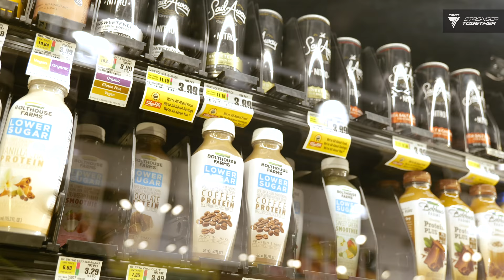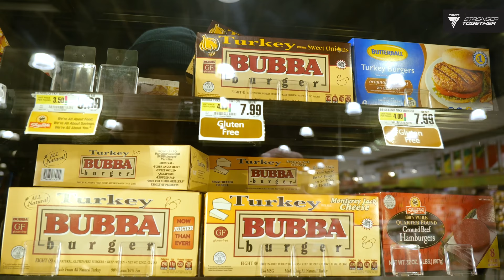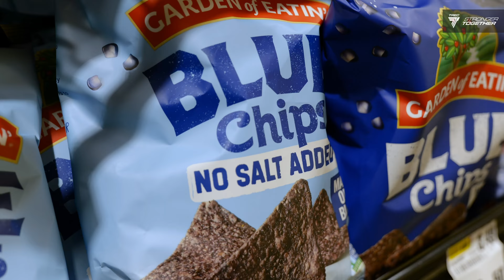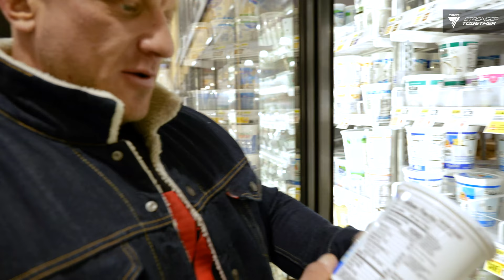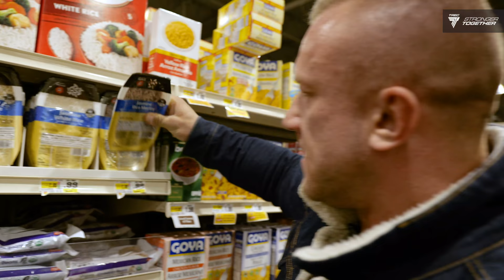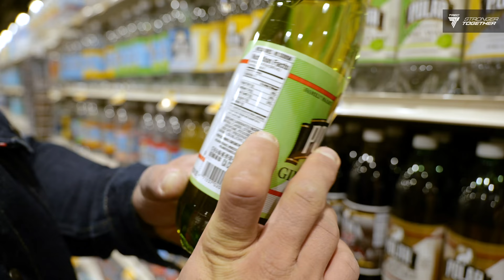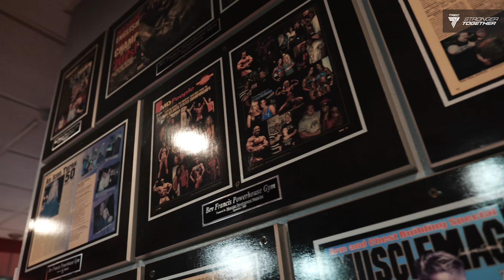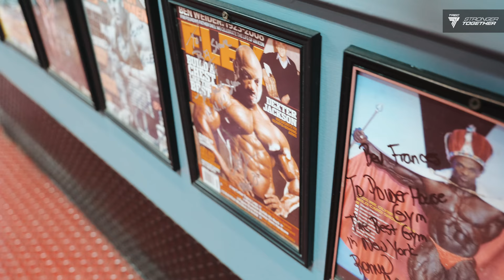Tom Chuck VLOG #5 - New York 🗽 wjazd do marketu i kontakt z Jayem Cutlerem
W Polsce spełnił swój American Dream, więc poleciał do Stanów na zasłużone wakacje. Zobaczcie co Mariusz Tomczuk odkrył w amerykańskim markecie i jak trenowało się mu w prawdziwej mekce kulturystów 💪

MARIUSZ TOMCZUK - zawodnik IFBB PRO, czterokrotny Mistrz Polski w kulturystyce federacji IFBB, brązowy medalista Olympia Amateur Spain 2018 i 2019, zdobywca Pucharu Świata PCA 2018.